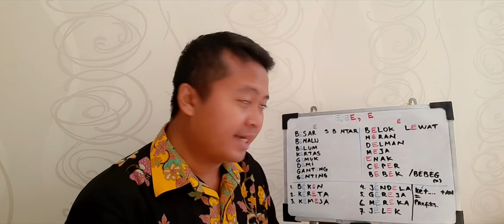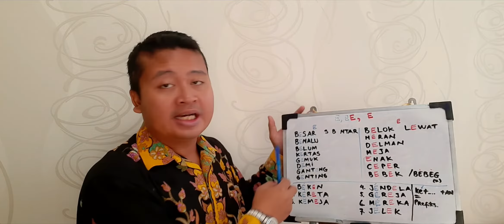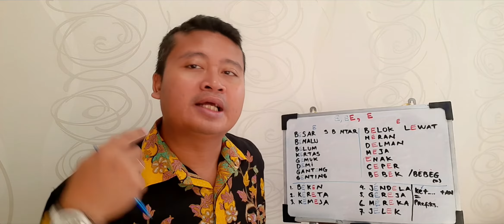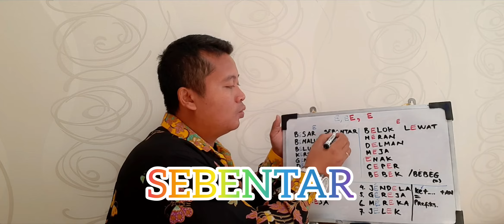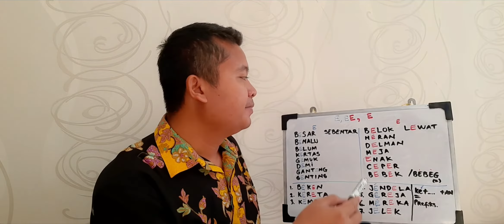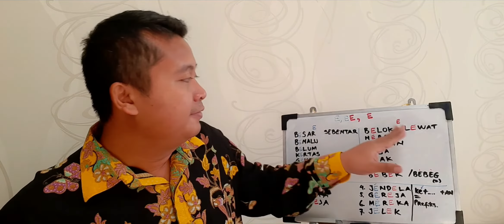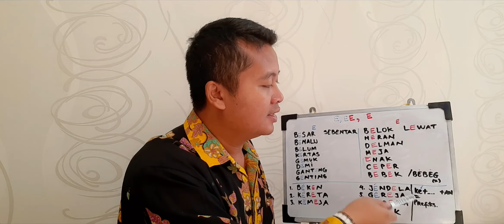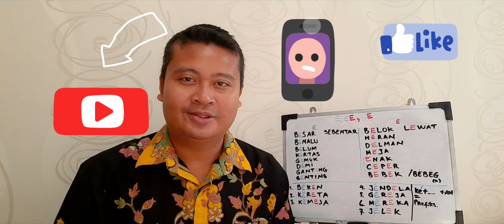Индонезийский язык : 3 произношения буквы "E"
название канала: Belajarrusiaindonesia

3 способа для произношения буквы "Е" в индонезийском языке.
1. Как мягкий "Ы" или просто не произнести "Е"
2. Как "Э"
3. Совместно

Канал обмена информации и учения культуры и языков индонезийского и русского.
Kanal pertukaran informasi dan pelajaran tentang budaya dan bahasa Indonesia dan Rusia.